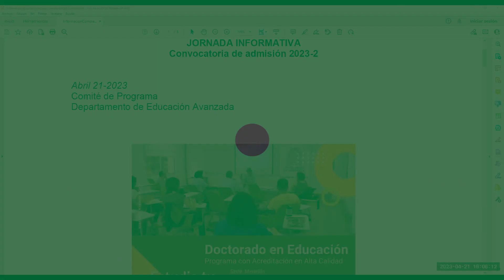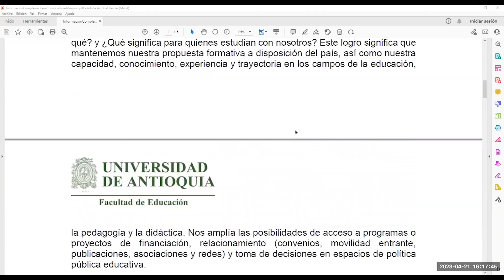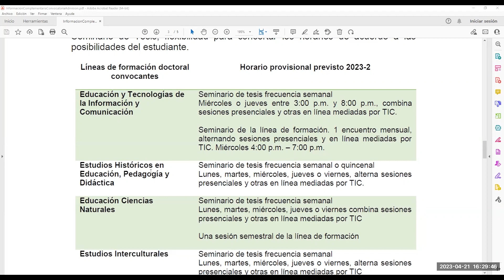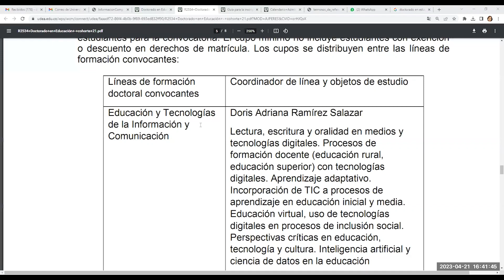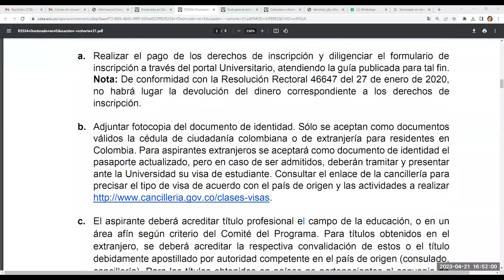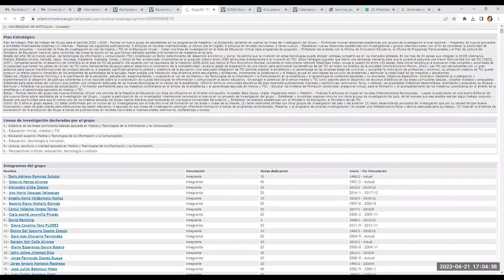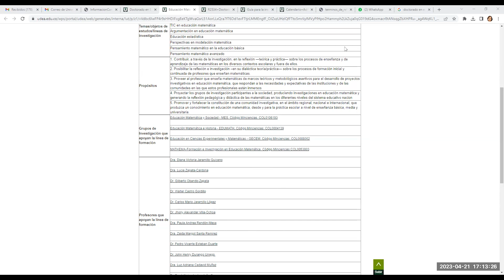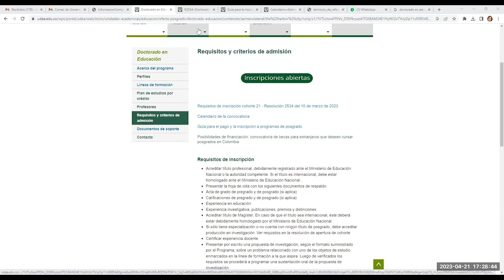Jornada informativa para la admisión al Doctorado en Educación 2023-2